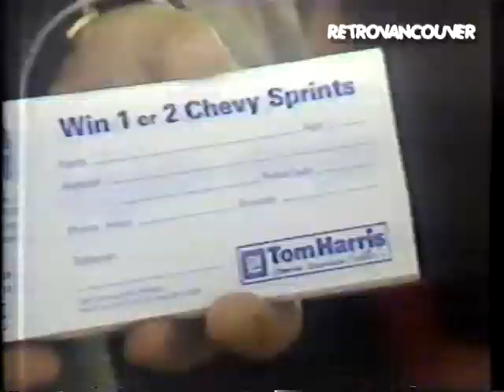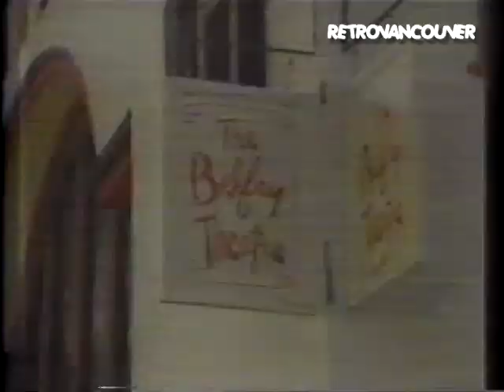CHEK Commercials 1985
7-Up
Tom Harris Nanaimo dealership
The Victoria Show and The Belfry Theatre
Esso
Dairy Queen with Gordon Huber
Hochtaler
Nutcho's
Chanel No. 5
Calais Oldsmobile
Thrifty Foods